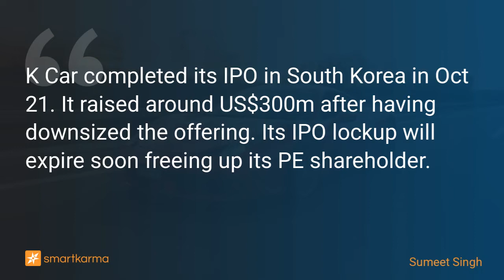K Car Lockup - Small Stock with a Big Lockup - Money Recouped, Any Price Is a Good Price to Sell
K Car completed its IPO in South Korea in Oct 21. It raised around US$300m after having downsized the offering. Its IPO lockup will expire soon freeing up its PE shareholder.
-  by Sumeet Singh on K Car in Event-Driven

Key points:
1. K Car completed its IPO in South Korea in Oct 21. It raised around US$300m after having downsized the offering and cut the asking price to below the IPO range.
2. K Car is a used car marketplace and dealership operating in South Korea.
3. In this note, we will talk about the recent updates and the upcoming lockup expiry.